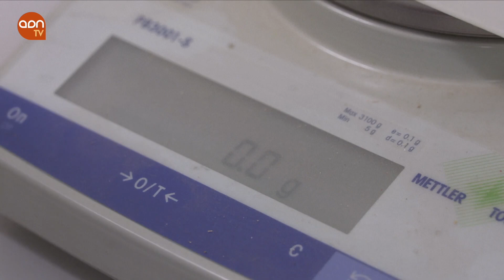Pérdidas millonarias en la cosecha de cereales en Almería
La provincia de Almería dedica a la producción de cereales, leguminosas y oleaginosas casi las 30.000 hectáreas. Para esta campaña se han sembrado más de 8.800 hectáreas de cebada, más de 3.400 de avena y 2.140 de trigo. En esta campaña, gracias a la entrada en vigor de la nueva PAC, las leguminosas han alcanzado las 1.000 hectáreas sembradas.

Estos datos son la avanzada de una cosecha de grano mediocre y con poca producción, donde los productores tratan de recolectar como poco la semilla para poder plantar la próxima campaña. Desde la organización agraria ASAJA se cuantifican unas pérdidas que superan los 7 millones de euros en lo que al grano se refiere, con un descenso en la cosecha del 90%. La fuerte sequía que se padece, tan solo 240 ml desde septiembre, está afectando al subproducto de la paja, incidiendo directamente en el sector ganadero de la provincia.